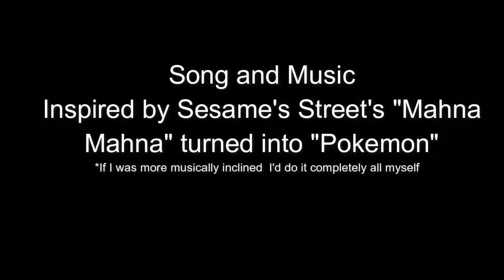Pokemon XY&Z Anime Discussion: New Title And July Data Broadcast Pokemon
New title, and data broadcast Pokemon Discussion. Enjoy.

Sorry about the saltiness. Don't worry I'll get over it eventually.